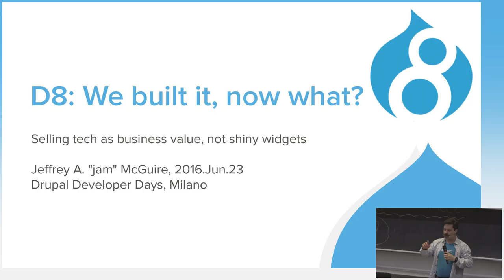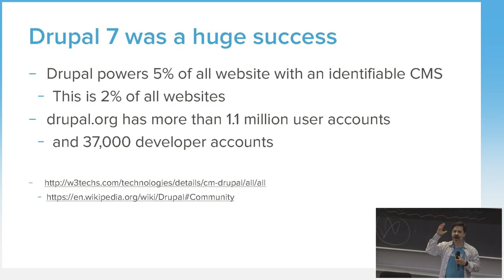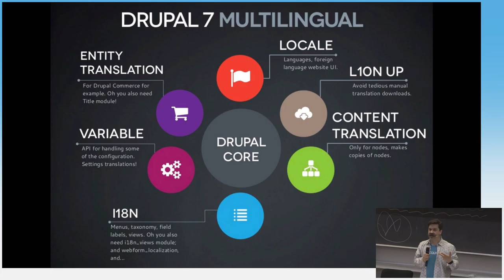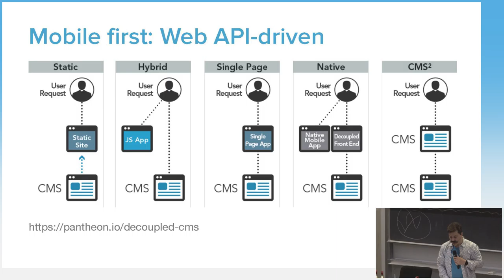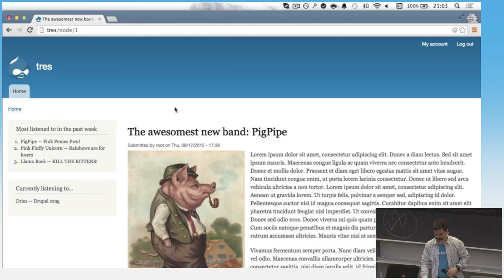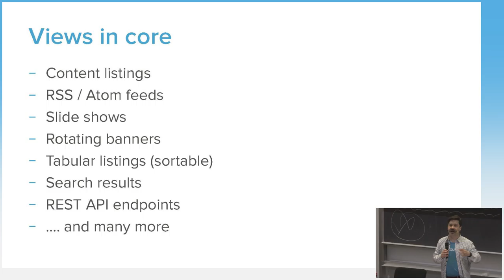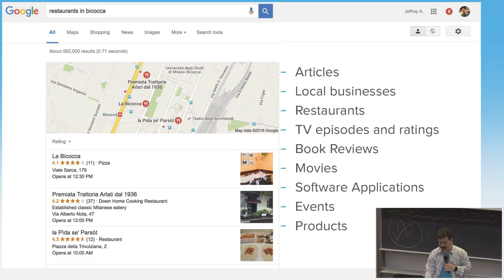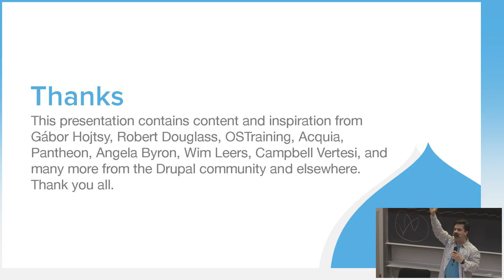Jeffrey McGuire | We built it, now what good is it?